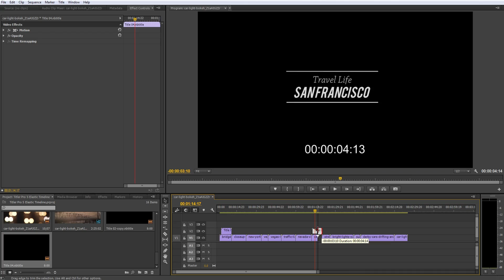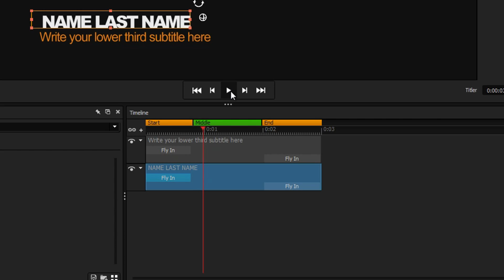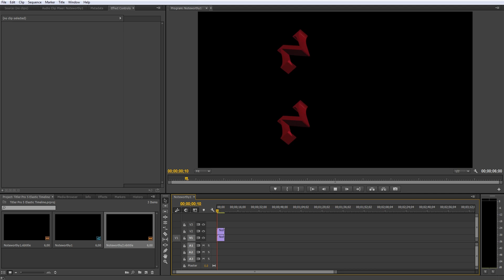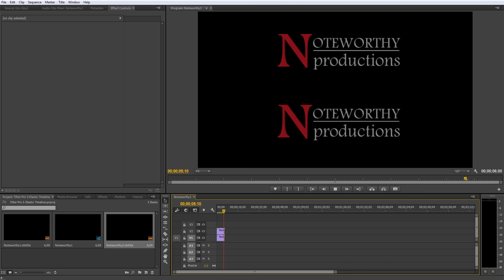Titler Pro 5 | Elastic Timeline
Sean Willmon, shows you how to take advantage of the time-saving Elastic Timeline feature of Titler Pro 5.

Learn how to get a big budget film look with the NewBlueFX Cinema Collection